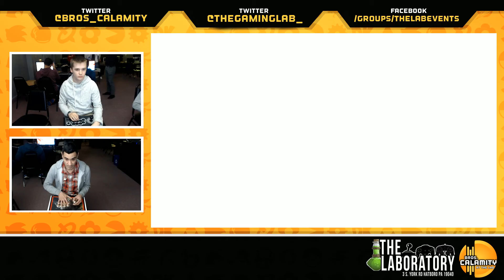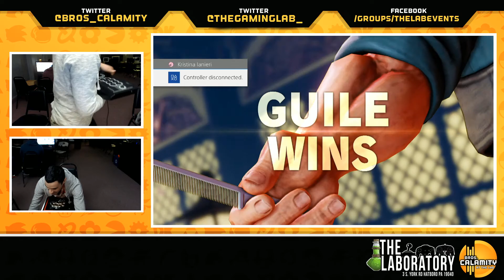SFZ #4 | Destroytheskies (Guile) vs Titus (Alex) - Round Robin - Street Fighter V: Arcade Edition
"Street FighterZ is a bi-weekly Street Fighter V & Dragon Ball FighterZ event hosted by Bros. Calamity at...

The Laboratory
3 South York Rd.

--Tournament Organizers--